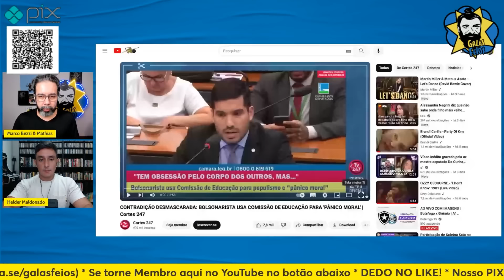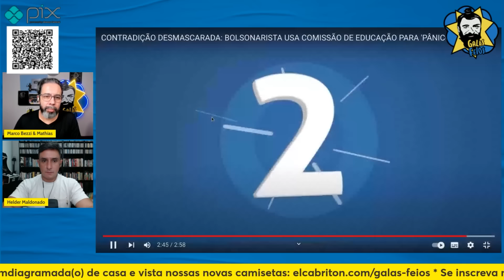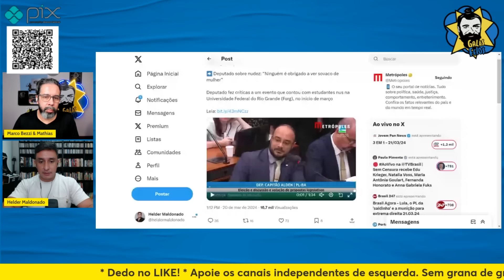BOLSONARISTAS PASSAM VERGONHA NA COMISSÃO DE EDUCAÇÃO FALANDO DO CORPO ALHEIO| Galãs Feios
Esses dois representantes da ala bolsonarista dedicaram suas participações na comissão de educação para fazerem comentários n0jentos sobre o corpo alheio. Com o pretexto de defenderem a "decência" dentro das universidades, André Raspa Caneco (PL-CE) e Caítão Alden (PL-BA) julgaram desde a nud3z, até os pelos e gordura corporal de mulheres em suas agendas morais. Helder e Bezzi comentam.

Banco Itaú
Ag: 0188
CC: 17965-9
CNPJ: 15277493/0001-89